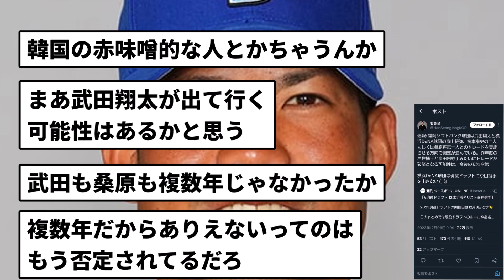【ソースは謎の人物】SBホークス、レジェンド武田、トレードか【反応集】【プロ野球反応集】【2chスレ】【5chスレ】